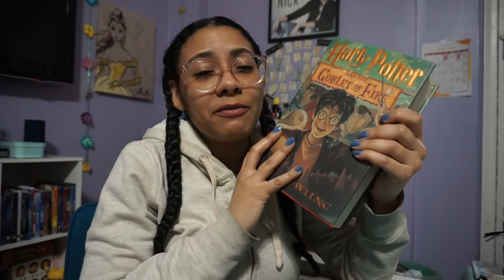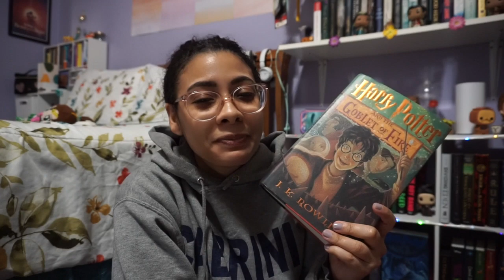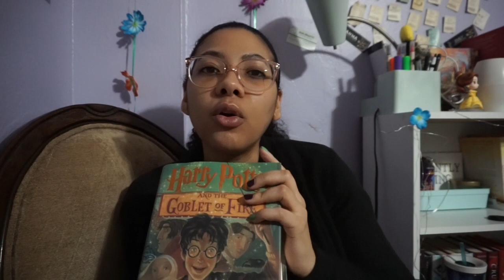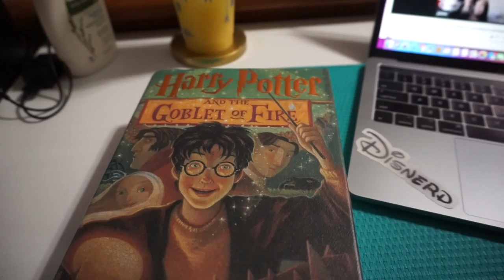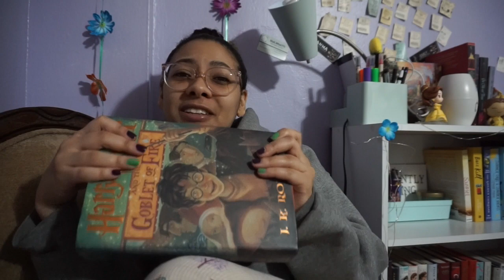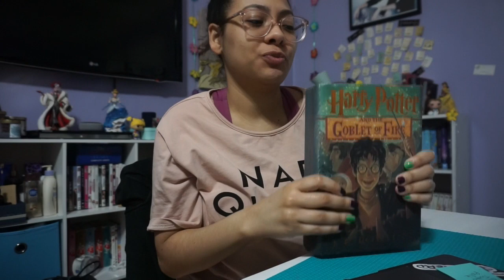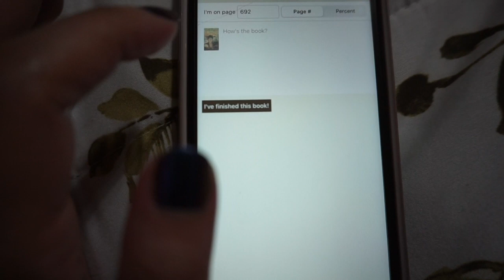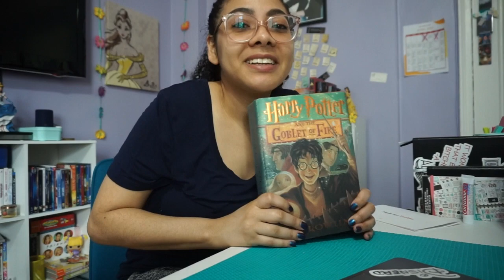Reading Harry Potter for the First Time | Goblet of Fire [Spoiler Vlog]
Hi Everyone!

In this vlog I read Harry Potter and the Goblet of Fire for the first time. WARNING this is full of spoilers so proceed with caution.

Hope you enjoy this video and you stick around for more.

Yari